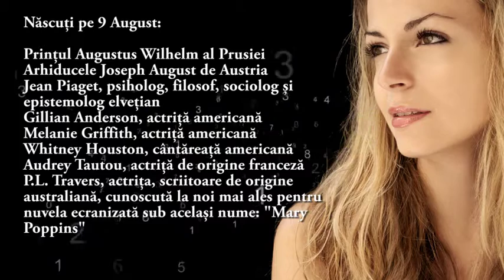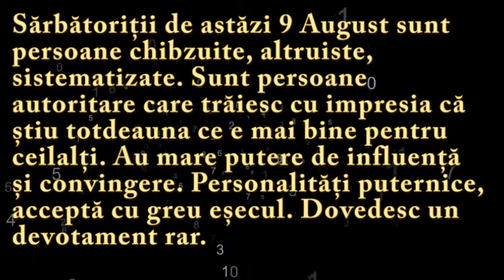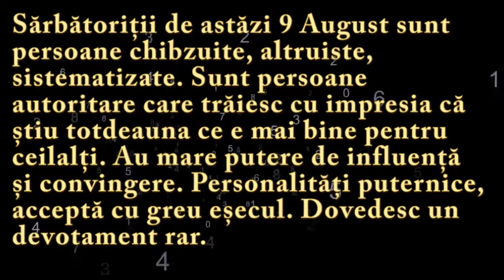Numeroscopul pentru 9 August